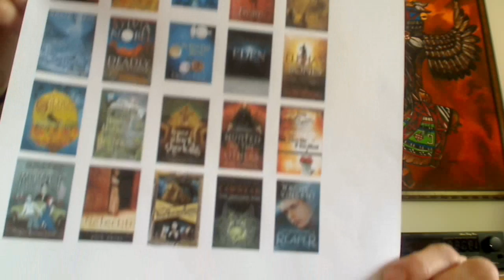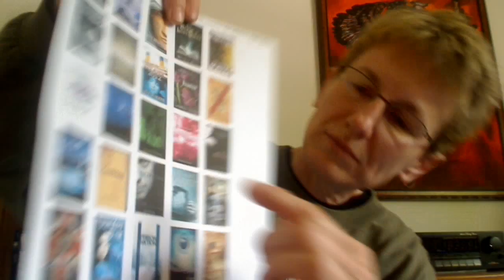Nooks, Kindles, and Free e-Books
Welcome all Book-aholics!
Here are some great places to look for free and cheap e-books.

NookTeen
NookLove
Cheap e-reads
Epic Reads
Pixel of Ink
Pixel of Ink - Young Edition

Feed your addiction! Happy Reading!